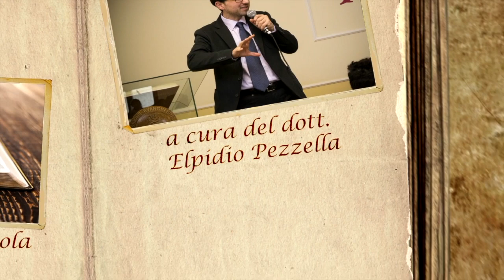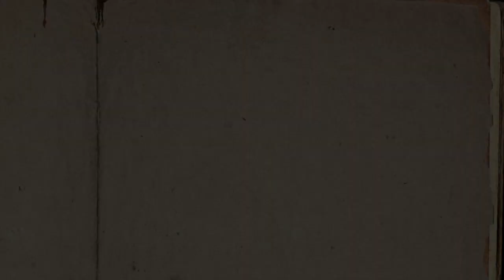Questioni da risolvere - Studiando la Parola - SV03-2018 - TeleOltre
Programma di Studio della Parola di Dio a cura del pastore Elpidio Pezzella.

Argomento trasmissione : Epistola ai Corinzi - Parte 7 - Questioni da risolvere